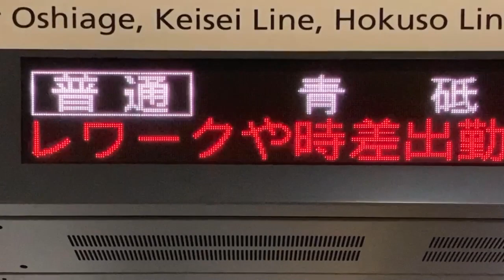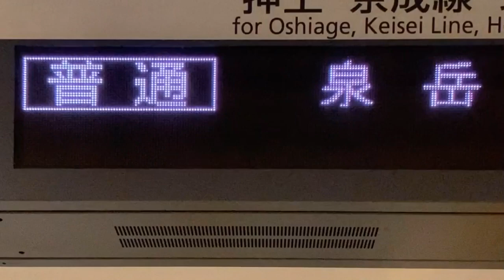【スクロールフォント確認用】都営浅草線 泉岳寺駅 ホーム 発車標(LED電光掲示板)